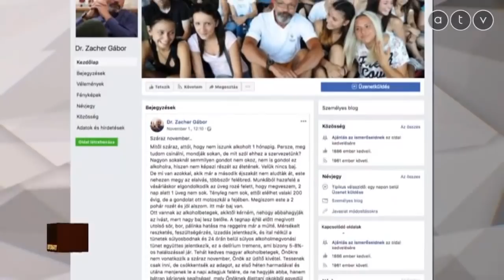Zacher: könnyen, nagy bajt okozhat a száraz november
Az ATV Start vendége Zacher Gábor addiktológus.